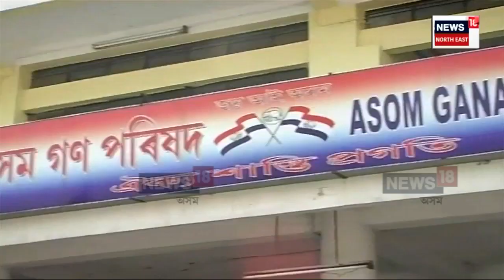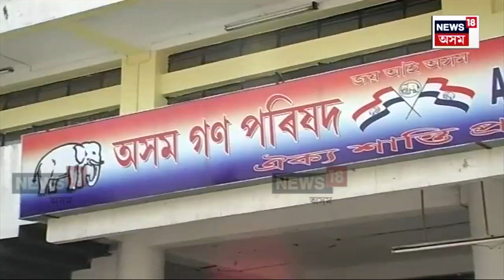Assam Pradesh Congress Committee | বিদ্ৰোহী কংগ্ৰেছীৰ বিৰুদ্ধে কঠোৰ হাইকমাণ্ড N18V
Assam Pradesh Congress Committee | বিদ্ৰোহী কংগ্ৰেছীৰ বিৰুদ্ধে কঠোৰ হাইকমাণ্ড ৷ দুই সাংসদ আৰু এজন বিধায়কৰ বিৰুদ্ধে কঠোৰ ব্যৱস্থাৰ সম্ভাৱনা হাইকমাণ্ডৰ ৷ সাংসদ আব্দুল খালেক, প্ৰদ্যুত বৰদলৈ আৰু বিধায়ক আব্দুৰ ৰছিদ মণ্ডলৰ বিৰুদ্ধে ব্যৱস্থা লোৱাৰ সম্ভাৱনা ৷ দুই সাংসদে APCCৰ সভাপতি ভুপেন বৰা আৰু AICCৰ সাধাৰণ সম্পাদক জীতেন্দ্ৰ সিঙক সমালোচনা কৰাৰ লগতে বিধায়ক আব্দুৰ ৰছিদ মণ্ডলে আঞ্চলিকতাবাদ শক্তিশালী কৰাৰ বাবে মুকলি যুক্তি দাঙি ধৰিছিল।